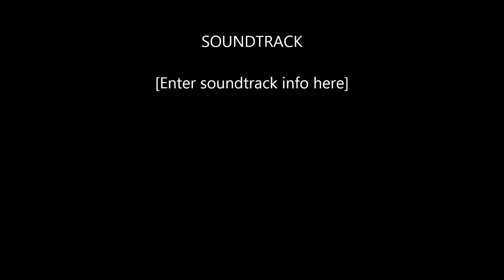Copy of Santa Cruz de Mayo 2015